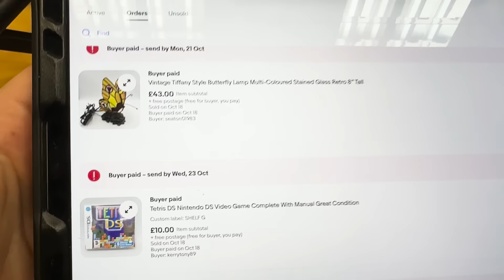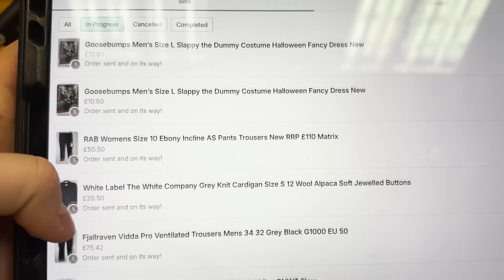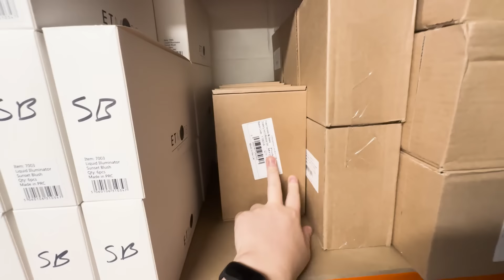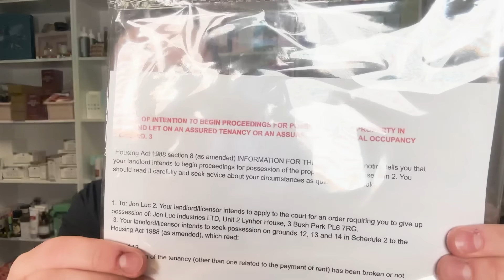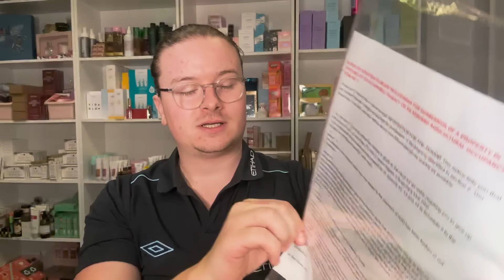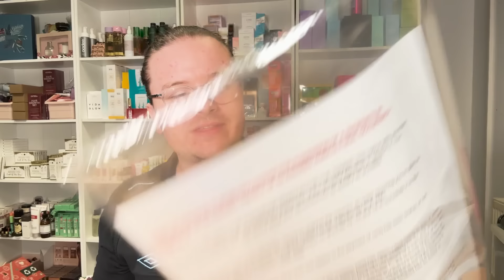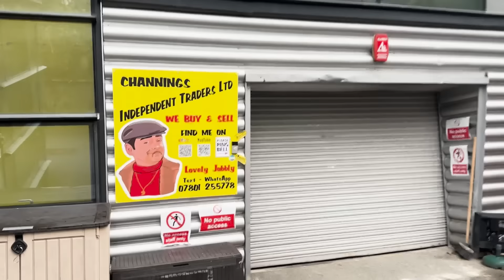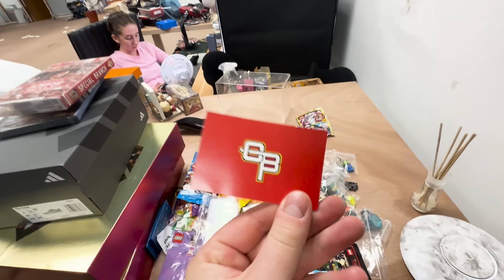I Thought We Were Being CLOSED DOWN!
Shop Our eBay Store here!

Shop Our Vinted Store Here!

Sell on Whatnot! Apply to sell today on Whatnot! jonlucyt thinks you'll be a great addition to our seller community.

Want to send us anything? - Address here 💙

Jon-Luc Industries Ltd
Unit 2 Lynher House
Bush Park
PL6 7RG

THINGS I USE IN MY BUSINESS!

eBay Branded Boxes (Shoe Box Size)
eBay Branded Boxes (Small Green)
eBay Branded Boxes (Square Size)
Orange & Blue Racking (Various Sizes)
The BEST Label Printer - (I use this)
Void Fill (Brown Packaging Paper)
Strong Clear Tape (Various Quantites)
LARGE Parcel Bag (Delivery Ones)